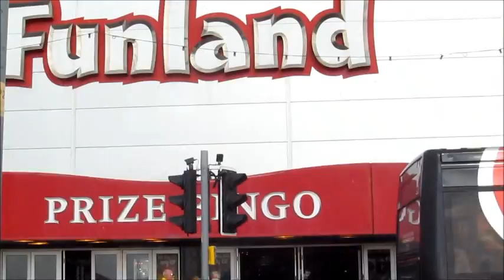2014 08 14 Blackpool Buses P1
Blackpool Buses 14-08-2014 part 1 of 4